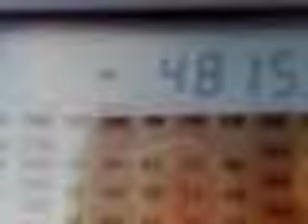12052010466_4815_Difusora_1.flv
R Difusora, Londrina PR.